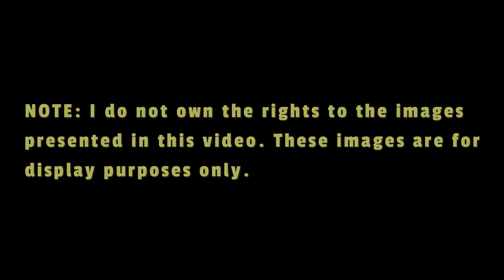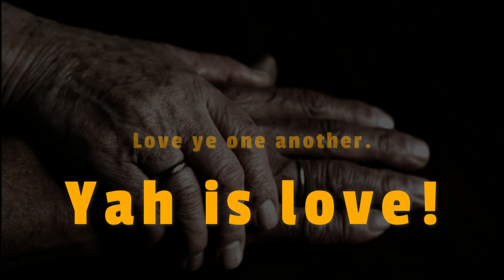SYMPATHY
The 1st video from the album ROM ANOMALY PRESENTS: SHALOM.
Available on various platforms now!
(Video contains images subject to copyright).